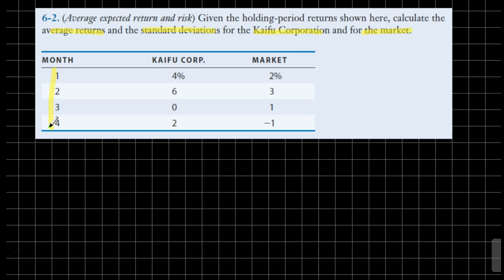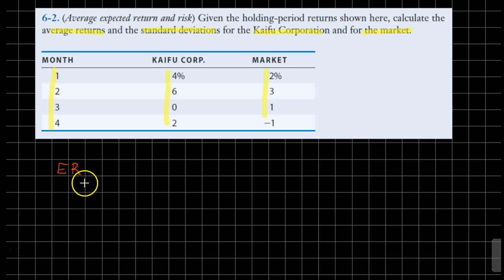Chapter 6 Study Problem 6-2 on page 213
Chapter 6: The Meaning and Measurement of Risk and Return
Keown, Martin, Petty (2014)
Foundations of Finance
8th Edition
Pearson Series in Finance